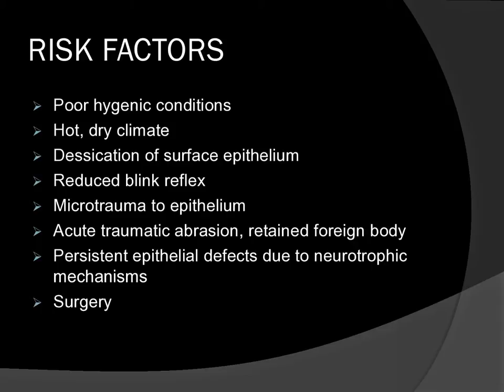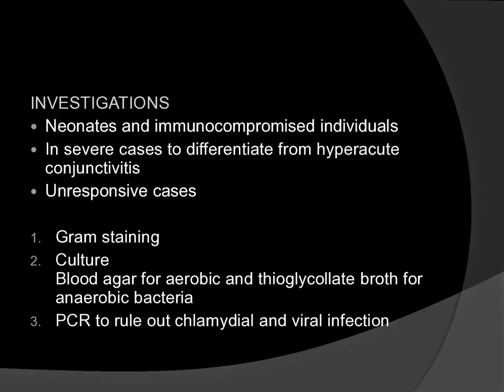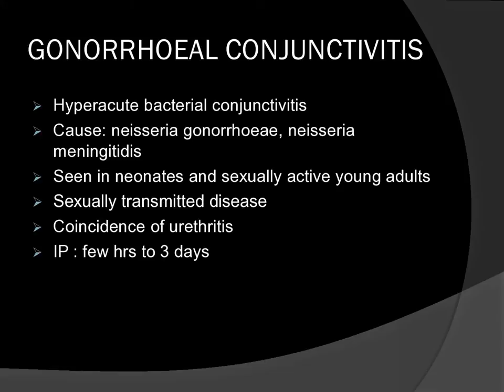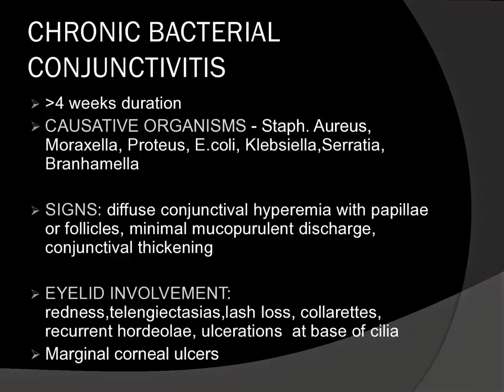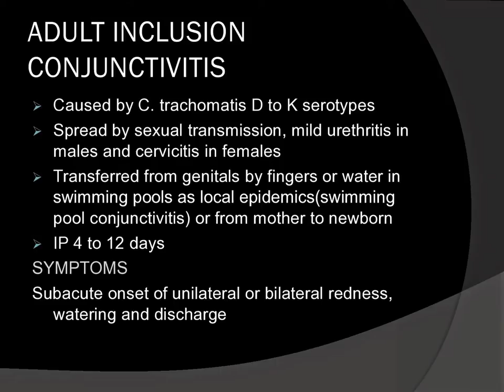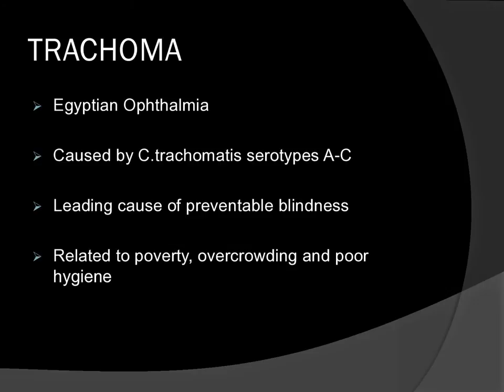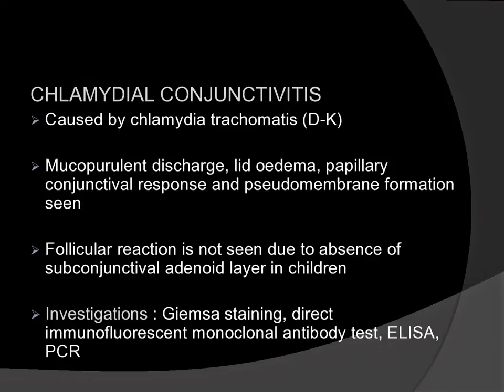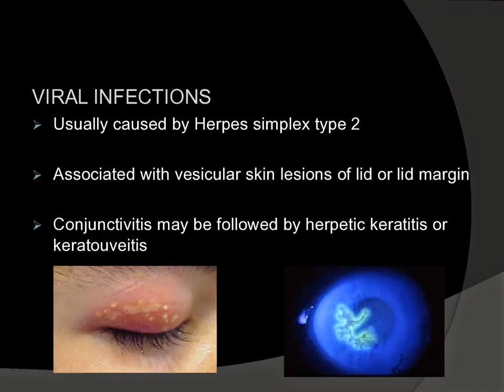What is Conjunctivitis : Causes, Pathology and Treatment (Bacterial)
This Video describes Causes, Pathology and Treatment of Bacterial Conjunctivitis.